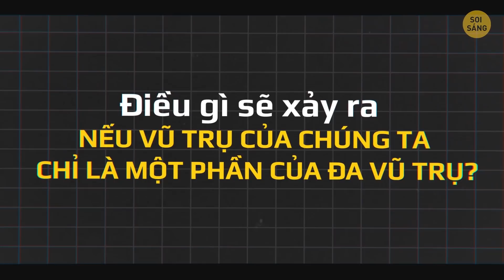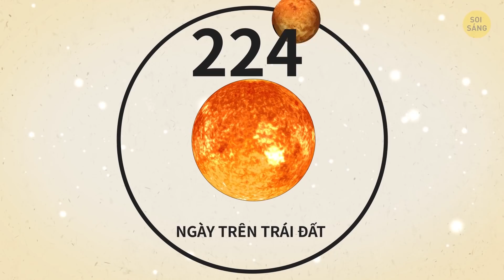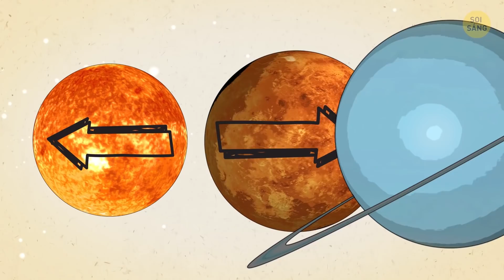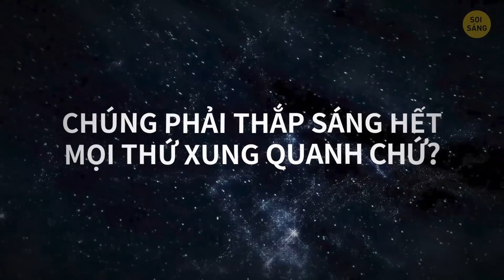Hành Tinh Bị Dung Nham Bao Phủ Và 40+ Sự Ngỡ Ngàng Về Không Gian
Còn gì đáng ngạc nhiên hơn tất cả những điều xảy ra trên Trái đất? Đúng vậy! Tất cả những điều khó tin đó đang xảy ra trên đầu chúng ta, ngoài Không gian. Chúng ta có biết mọi thứ về các Hành tinh, thiên thể và thiên hà không? Tất nhiên là không! Nhưng chúng tôi không ngừng khám phá những điều mới mẻ đang xảy ra ngoài kia.
Ví dụ, bạn có biết rằng có những hành tinh chỉ có ban đêm và hoàn toàn không có ban ngày không? Hay có những hành tinh bị dung nham bao phủ và bốc cháy vì chúng quá gần Mặt trời? Yup, không gian chứa đựng tất cả những sự ngạc nhiên!